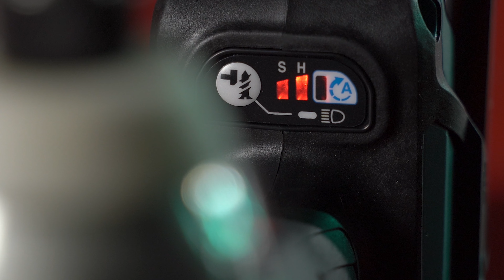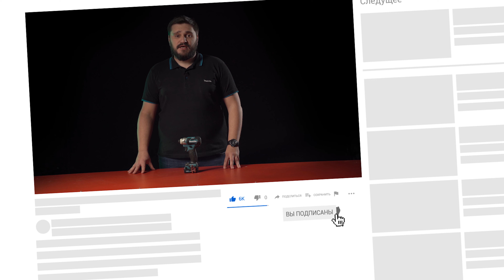Обзор аккумуляторного ударного шуруповерта TD111D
Легкий ударный шуруповерт с бесщеточным двигателем и улучшенной защитой от пыли и влаги

Легкий компактный ударный шуруповерт 1/4" с высоким крутящим моментом 135 Нм для работы с различным крепежом. 2-х скоростной редуктор, дополнительный А-режим закручивания на низких оборотах. Улучшенная защита от пыли и влаги.

Скорость без нагрузки - 0 - 3000 / 0 - 1300 min⁻¹
Максимальный крутящий момент - 135 Nm
Стандартный болт - M5 - M14
Машинный саморез - M4 - M8
Высокопрочный болт - M5 - M12
Частота холостого хода - 0 - 3900 / 0 - 1600 min⁻¹
Вес инструмента с аккумулятором (EPTA) - 0,97 - 1,1 kg
Размеры инструмента (Д х Ш х В): - 135 x 66 x 229 mm
Уровень звуковой мощности (L WA ) - 105 dB(A)
Уровень звукового давления (L pA ) - 94 dB(A)
Уровень шума (K-фактор) - 3 dB(A)
Уровень вибрации (3 оси) - 12,5 m/sec²
Погрешность вибрации (K-фактор) - 1,5 m/sec²